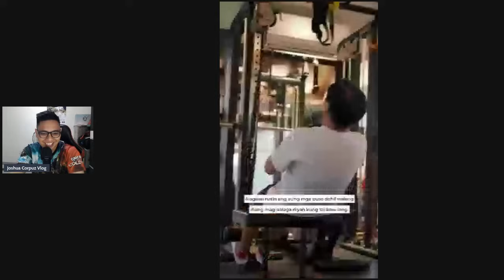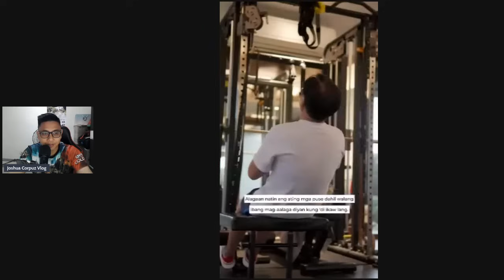PETMALU TALAGA SI PANGULO